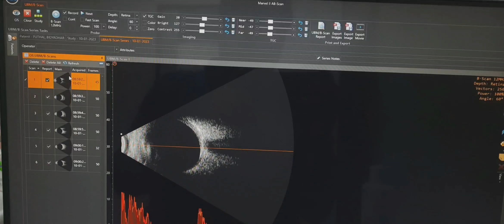Ultrasound B -Scan